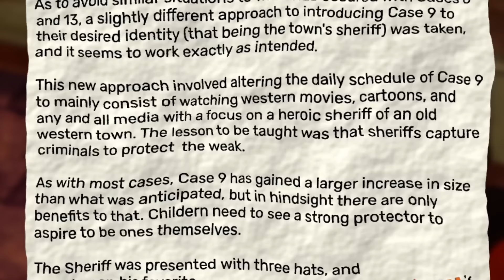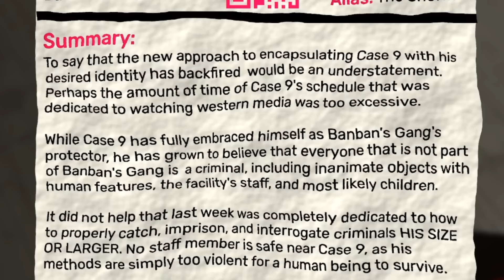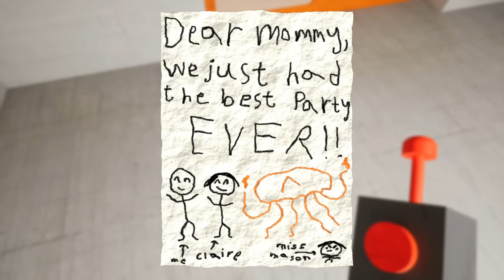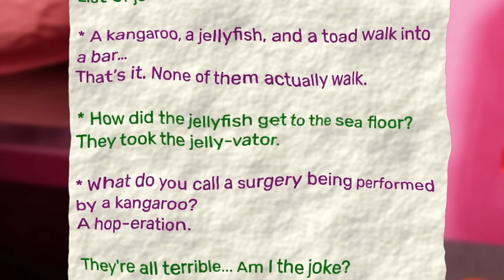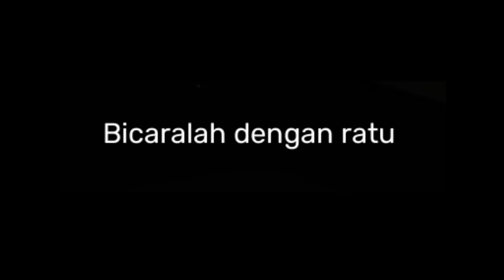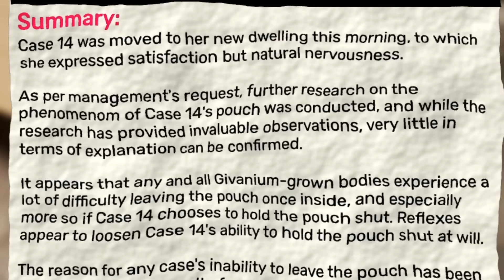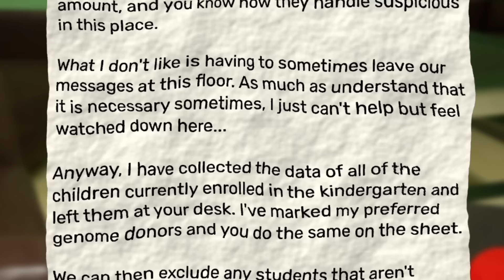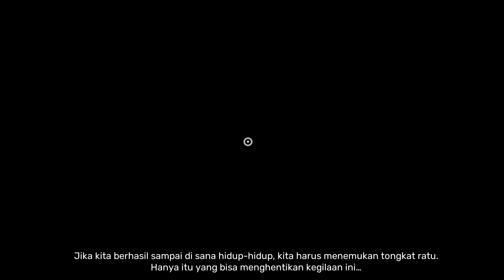SIAPA YANG MEMBUNUH SHERIFF TOADSTER? Garten of Banban 4 TAMAT!!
Siapa yang membunuh Sheriff Toadster? Apakah Jester atau Choo Choo Charles? Ayo kita main bersama! Garten of Banban 4 Indonesia

Jadwal Upload:
Senin - Sabtu Jam Random

Follow Yuk!

EL PRANA
EL PRANA GAMING
EL PRANA GARTEN OF BANBAN